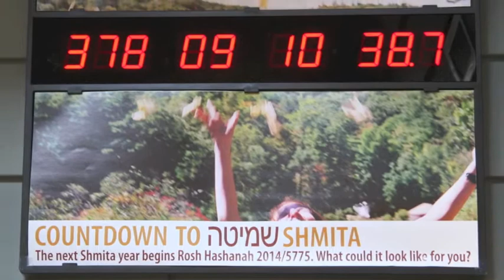Who We Are